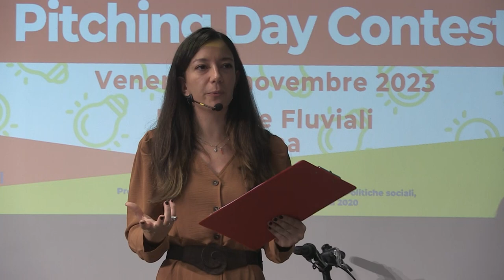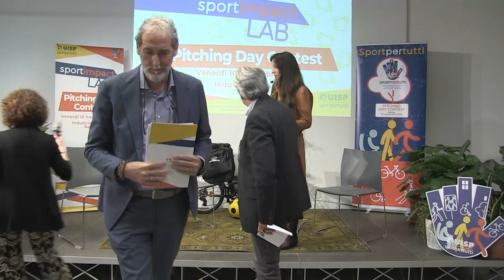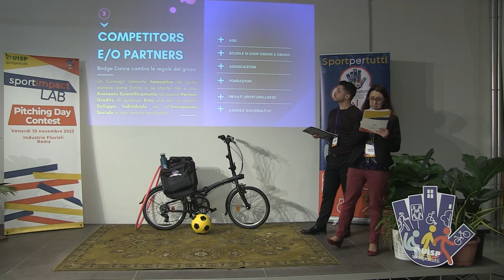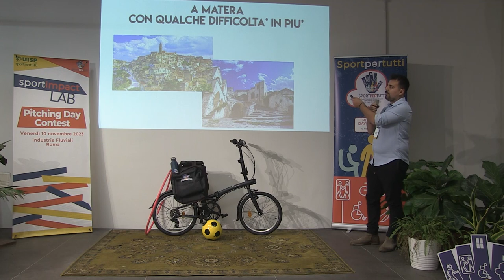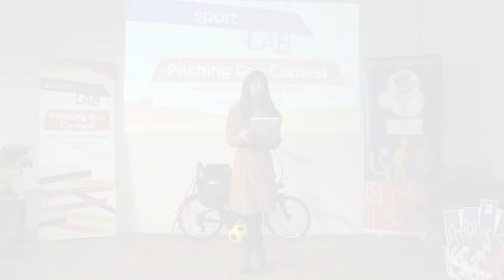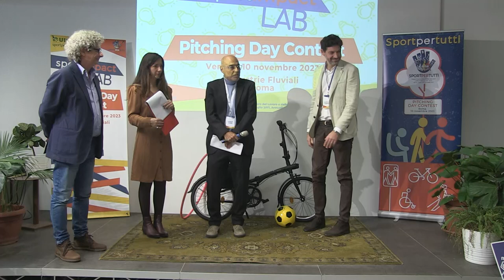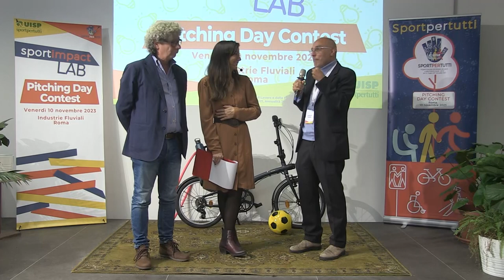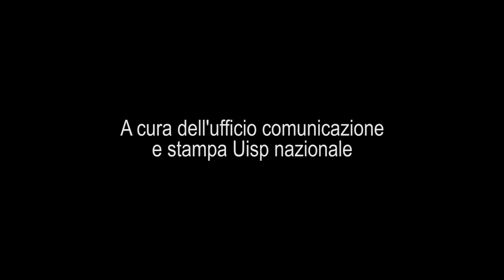Sport Impact Lab, il video integrale delle premiazioni del contest Uisp